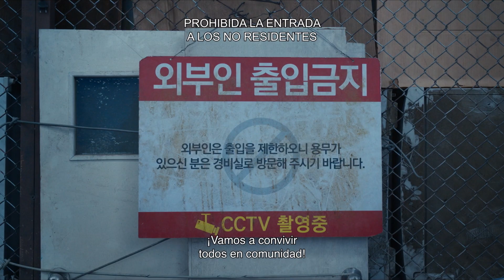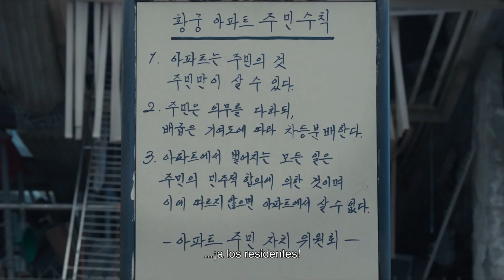Sobrevivientes | Una película con Lee Byung-Hun (El Juego del Calamar)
Título original: Concrete Utopia
Sinopsis: Un planeta reducido a escombros por un terremoto y un solo un edificio en pie, provocará una lucha por la supervivencia liderada por Lee Byung-hun (El Juego del Calamar).
Estreno en Paraguay: 18 de enero 2024